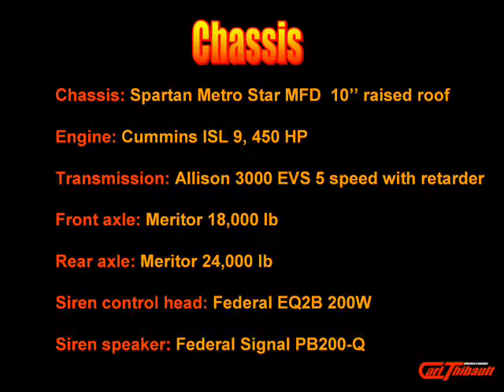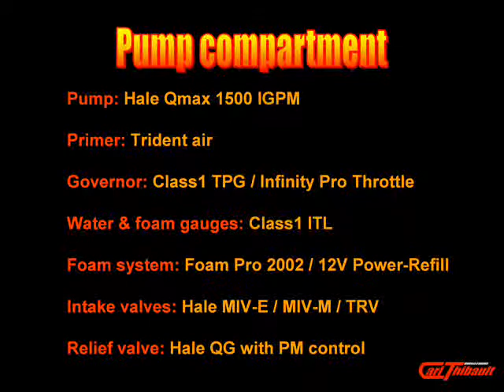London/ Camions Carl Thibault inc.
London
Châssis Spartan MetroStar MFD avec toit surélevé 10''
Pompe QMAX 1250 g.i.p.m.
(2) Réservoir 500 g.i.
(1) Réservoir 700 g.i.
Spartan Metro Star MFD 10'' raised roof
QMAX pump 1250 i.g.p.m.
500 i.g. Water Tank (2)
700 i.g. Water Tank (1)